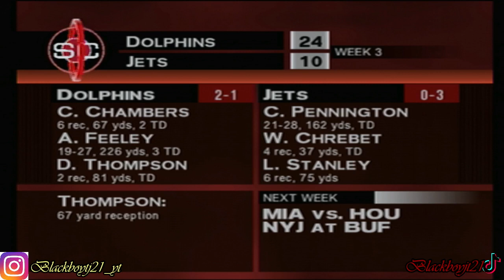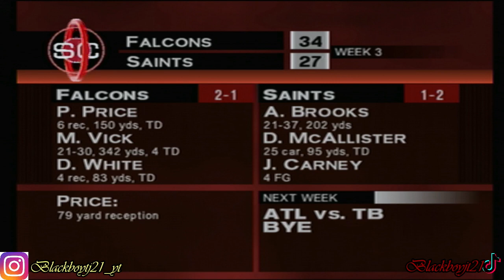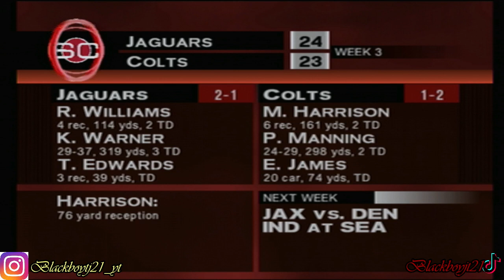MARCUS ROBINSON BREAKOUT GAME-(NFL2K5 49ERS REBUILD)-WEEK 3 VS CARLOINA PANTHERS S1W3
Rebuilding the 9ers